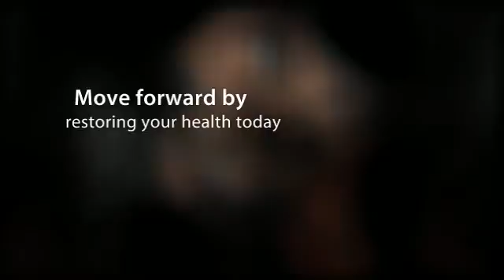Norwalk, CT Chiropractic Care for Personal Injury Pain Relief - Drs. Brenda & Erik Slovin